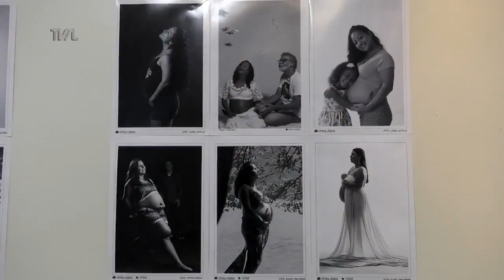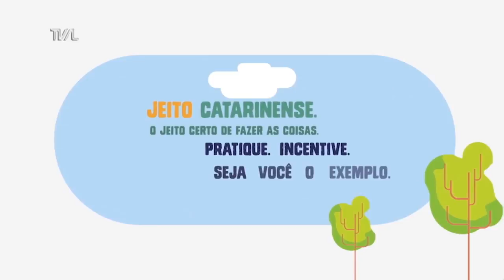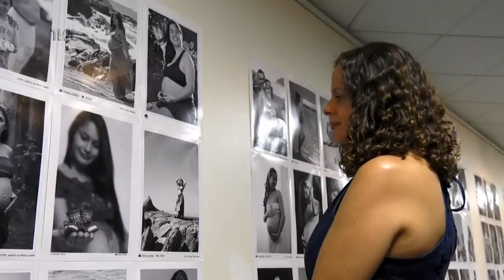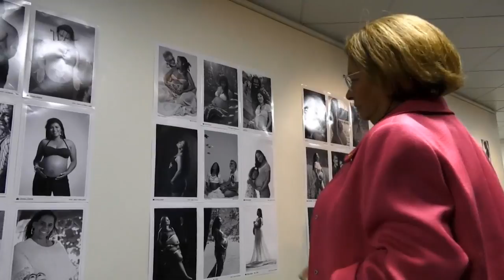TVAL Notícias - 11/03/20